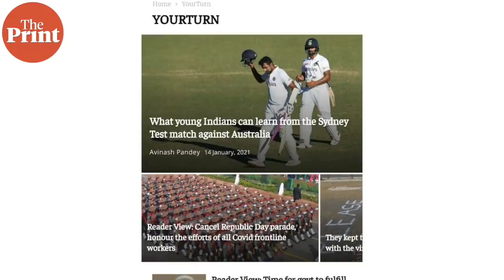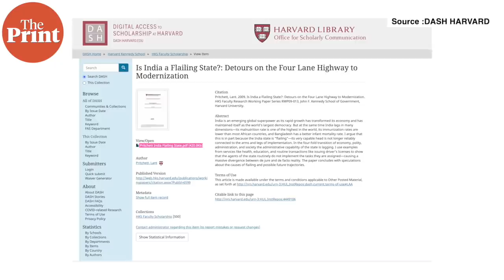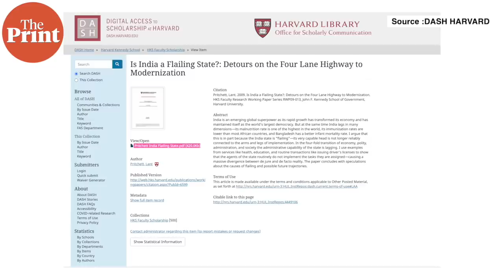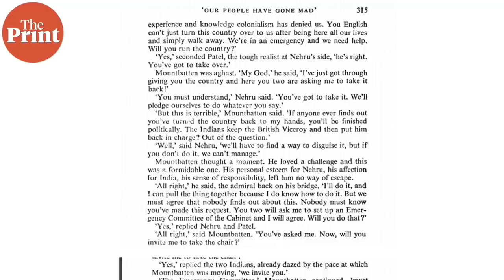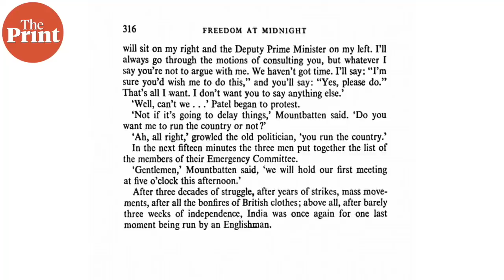India back to being a flailing state as Modi govt continues to be in denial of Covid crisis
Modi government didn’t strengthen the foundations of basic governance in the last 7 years. Now, the PM has retreated and ministers are failing, adding to the Covid disaster. In this episode of NationalInterest, Shekhar Gupta talks about how India is a flailing, but not yet failed, state.